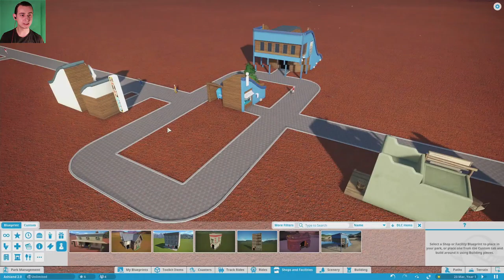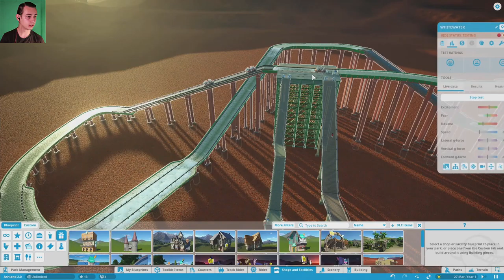THE GRAND OPENING! | Planet Coaster: Season 2 Part 1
Let's build a water park.